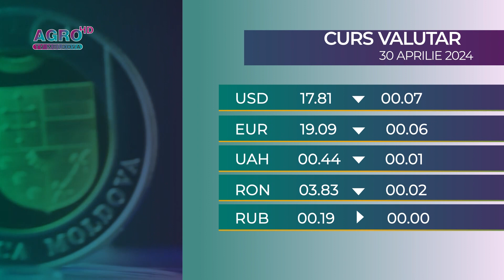BNM: CURSUL VALUTAR 30 APRILIE 2024-AGRO TV News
Leul moldovenesc se apreciază în raport cu euro, dolarul, leul românesc și hrivna ucraineană. În același timp, rubla rusească rămâne neschimbată.